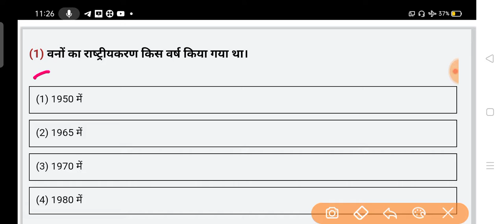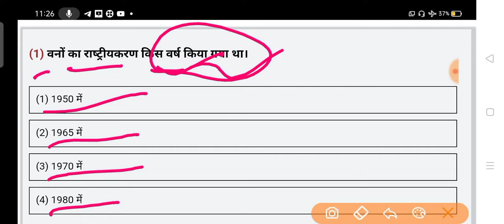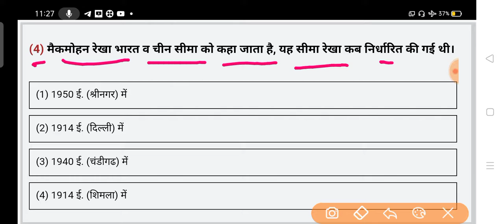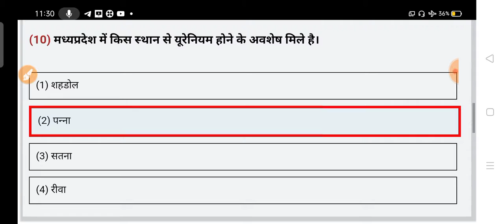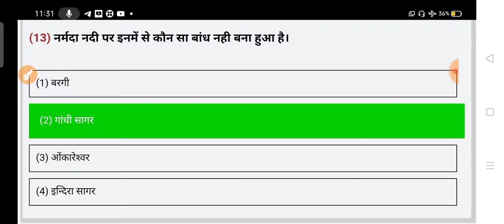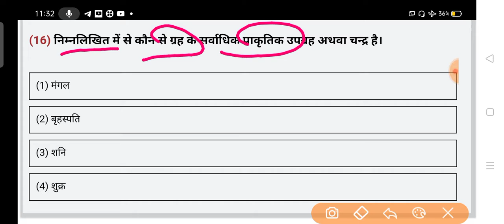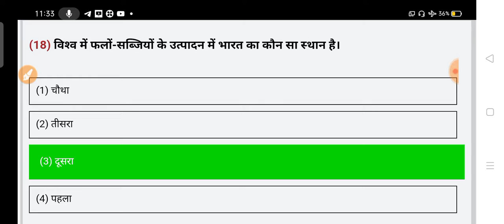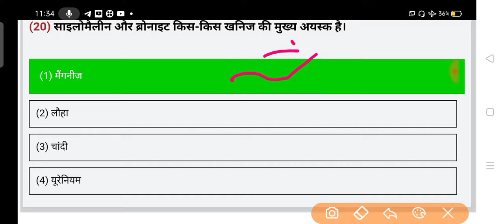reet/tet/सामाजिक अध्ययन मॉडल पेपर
दोस्तो हम इस वीडियो में सामाजिक अध्ययन से सम्बन्धित महत्व पूर्ण चर्चा करेंगे जो रीट सामाजिक अध्ययन व ctet और अन्य प्रतियोगिता परीक्षाओं में बेहतर परिणाम मिलेंगे